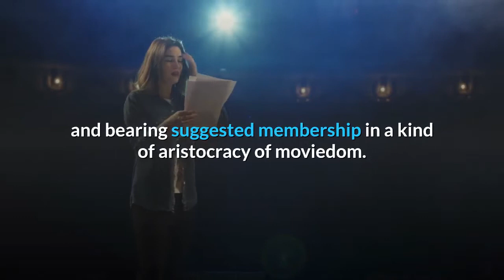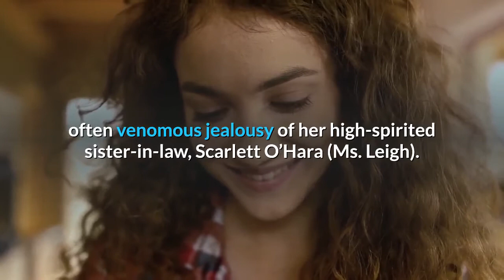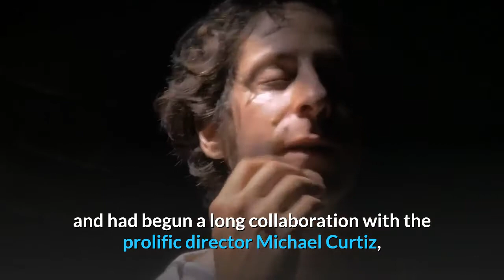Olivia de Havilland a Star of ‘Gone With the Wind’ Dies at 104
Olivia de Havilland, an actress who gained movie immortality in “Gone With the Wind, ” then built an illustrious film career, punctuated by a successful fight to loosen the studios’ grip on contract actors, died on Sunday at her home in Paris. She was 104 and one of the last surviving stars of Hollywood’s fabled Golden Age. Her death was confirmed by her publicist Lisa Goldberg. Ms. de Havilland was both a classic Hollywood beauty and an honored screen actress whose very name and bearing suggested membership in a kind of aristocracy of moviedom. Though she was typecast early in her career as the demure ingénue, she went on to earn meatier roles that led to five Academy Award nominations, two of which brought her the Oscar, for “To Each His Own” (1946) and “The Heiress” (1949). Those roles came to her in no small part because of the resolve she showed when she stood up to the studios and won a battle that helped push Hollywood into the modern era, surprising the movie moguls, who may not have expected such steel in an actress so softly attractive and, at 5-foot-3, so unintimidatingly petite. She had shown similar grit a decade earlier, in her breakthrough role, when she held her own against her formidable co-stars — Clark Gable, Vivien Leigh and Leslie Howard — in “Gone With the Wind. ”The 1939 Civil War epic was briefly pulled from the HBO Max streaming service last month and returned with an introduction saying that the film presents the Georgia plantation at its center as “a world of grace and beauty, without acknowledging the brutalities of the system of chattel slavery upon which this world is based. ”As Melanie Hamilton Wilkes, the fiancée and then wife of Mr. Howard’s Ashley Wilkes, she brought intelligence and grace to her portrait of a woman whose shy, forgiving, almost too kindly nature stood in sharp contrast to the often venomous jealousy of her high-spirited sister-in-law, Scarlett O’Hara (Ms. Leigh). Ms. de Havilland’s performance led to an Oscar nomination as best supporting actress, though the award went to another member of the cast, Hattie McDaniel, who played Mammy, Scarlett’s housekeeper. (Ms. Leigh won in the best-actress category. )Ms. de Havilland was under contract to Warner Bros. when the film’s original director, George Cukor, working for MGM, invited her to audition for the role of Melanie. (He was later replaced by Victor Fleming. ) After getting the part, she had to plead with her studio boss, Jack Warner, to lend her to the MGM production, which was being overseen by David O. Selznick. By then she had established herself at Warner as a familiar heroine in some 20 films and had begun a long collaboration with the prolific director Michael Curtiz, encompassing nine films. Most notable was a string of action features and costume dramas opposite the dashing Errol Flynn, among them “Captain Blood” (1935), “The Charge of the Light Brigade” (1936) and “The Adventures of Robin Hood” (1938), in which she played Maid Marian.